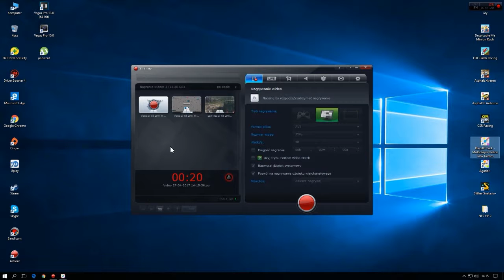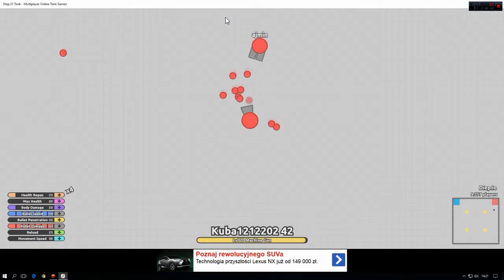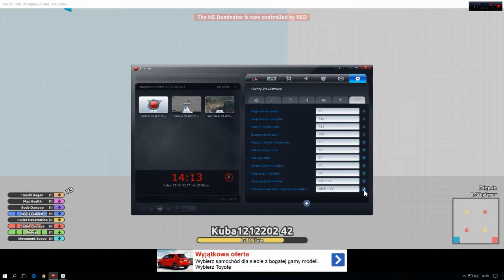Diep.io #1 Domination i z KANALIĄ XD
Siema w nowej serii na moim kanale.Zapraszam do oglądania :D